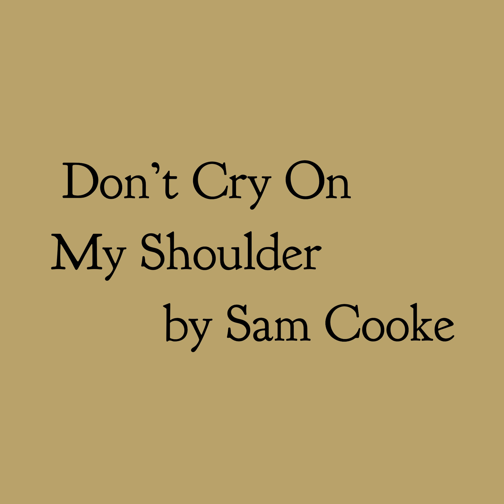Don't Cry On My Shoulder by Sam Cooke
Posted September 12, 2020

Every Friday we list one of our favorite swing, jazz, blues, or whatever song that we love and want to share with you!